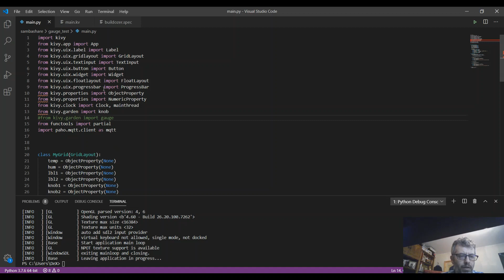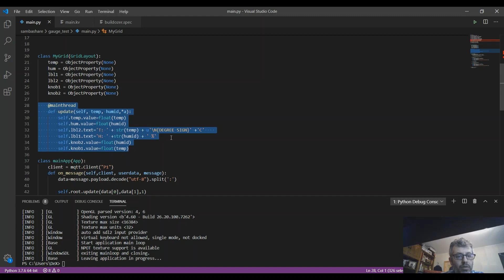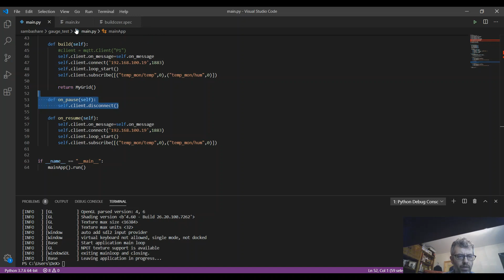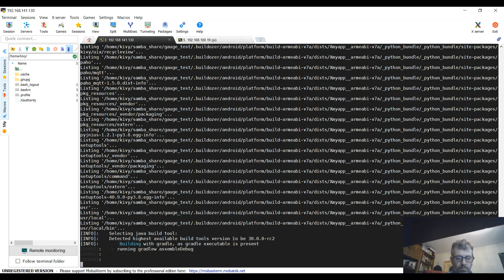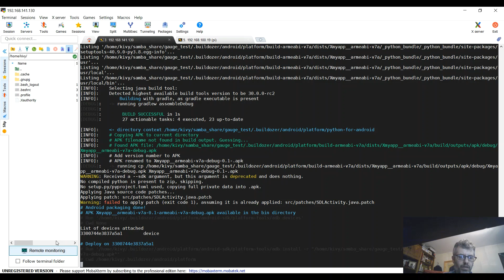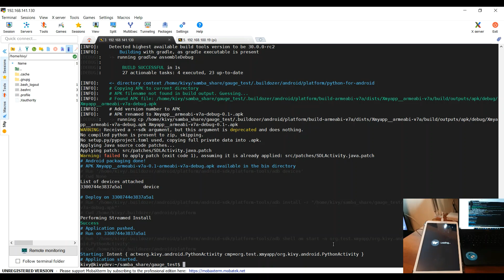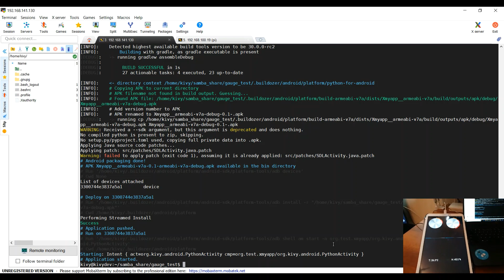Kivy Application running on Android reading from MQTT Broker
Reading data from an MQTT broker with an Android application developed with Kivy and Buildozer